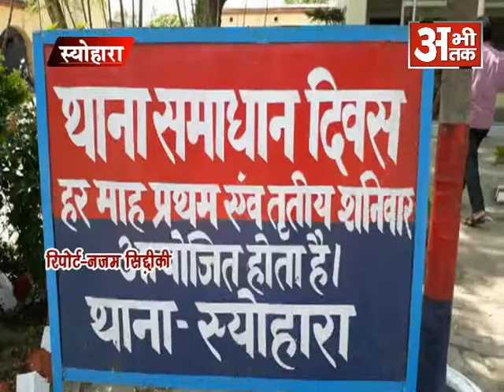समाधान दिवस में पहुंचे मंडलायुक्त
NEWS ABHI TAK SEOHARA 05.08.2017